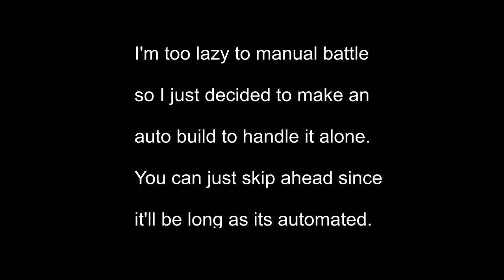NieR Re[in]carnation: Recollection of Dusk - Frozen-Heart Princess: Hard! (Normal Difficulty)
Need more barrier weapons for these runs lol. The account check type of challenges are pretty annoying tbh. Takes a while to complete when your busy.

00:00 - Weapon show for door 1
1:14 - Entering the 1st door!
07:15 - Weapon show for door 2
08:30 - Entering 2nd door!
12:36 - Weapon show for door 3
14:28 - Entering 3rd door! (Auto setup)
35:40 - Weapon show for door 4
37:53 - Entering 4th door! Finale
41:33 - Story